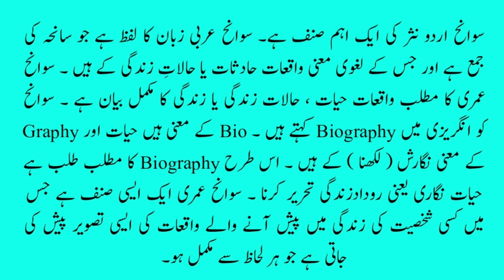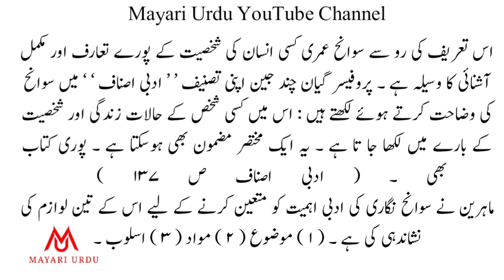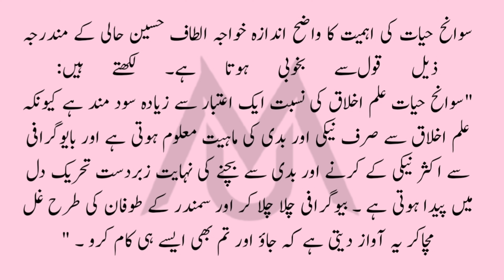|| Sawane Hayat ki Ahmiyat o Afadiyat || BA 3rd Year Paper CC13 || سوانح حیات کی اہمیت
WhatsApp Group 6th Semester

Ye video Bilkhusoos (NBU Islampur College SEM 6 paper CC513) klye aur saath hi BA MA k un talaba klye banaya gaya h jo mulk k mukhtalif universities me CBCS PATTERN k tahat taalim hasil karraahe hn...